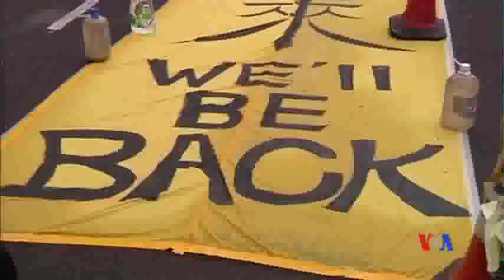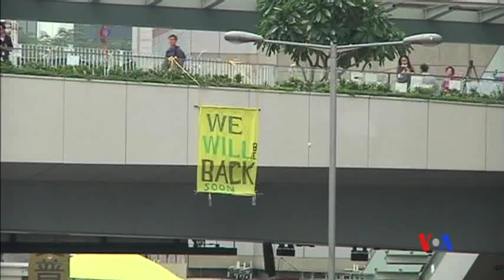2014-12-10 美國之音視頻新聞: 香港示威者準備面對警察清場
香港佔領運動12月10日進入第74天。香港警方計劃星期四對金鐘佔領區展開全面清場。在警察行動前夕，港府官員周三繼續呼籲示威者自行撤離，許多抗議者也表示不會與警察對抗。